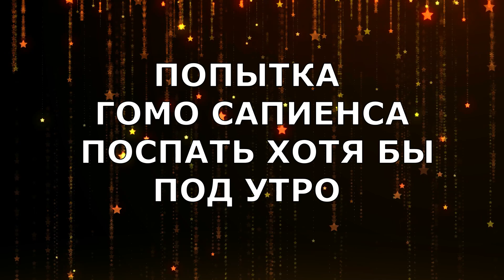НОЧНОЙ ТЫГЫДЫК/Без кота и жизнь не та.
Милые котики  - днем,  хвостатые демоны  - ночью!

Тыгыдык. Без кота и жизнь не та. Моя страница на Фейсбуке